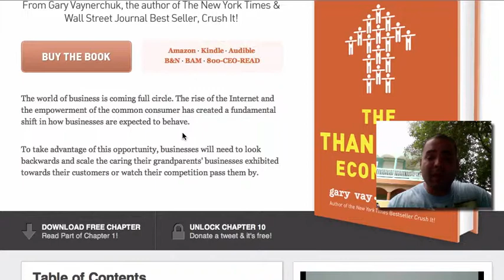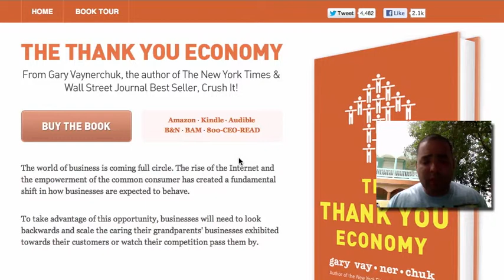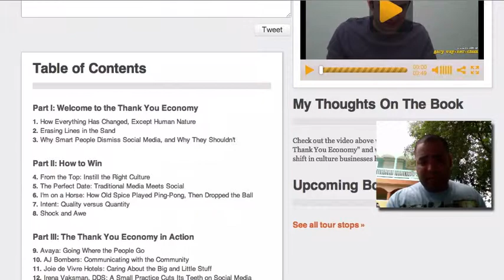This is how your book website needs to look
a clear example of how a book website needs to be develop